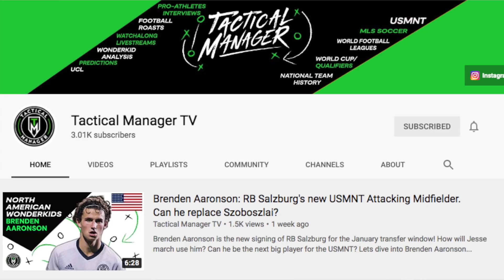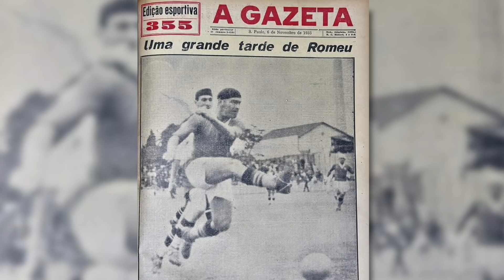Palmeiras vs Corinthians | Paulista Derby: Brazil's Biggest Rivalry? (Roots of the Rivalry)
Brazil's biggest Rivalry? Palmeiras vs Corinthians, The Derby Paulista. In this Roots of the Rivalry video we’ll look at arguably Brazil’s biggest rivalry: Corinthians vs Palmeiras! In this video we’ll look at the origins of the rivalry, the origins and history of Corinthians, the origins and history of Palmeiras (including when they were Palestra Italia), and hear from Clebão, Chico and Renato Abreu!